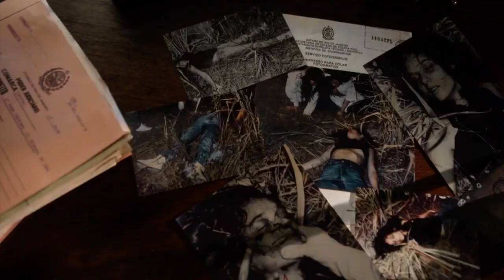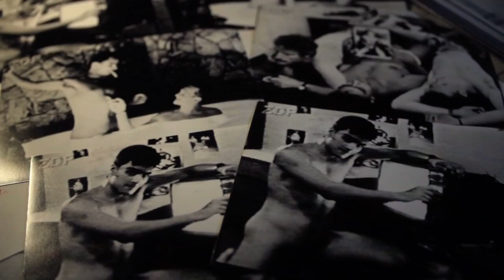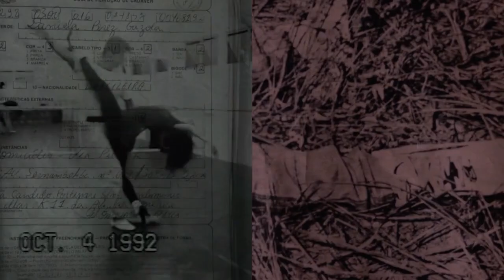Série Daniella Perez Pacto Brutal HBO Max - Abertura